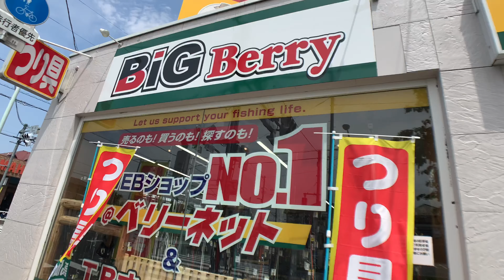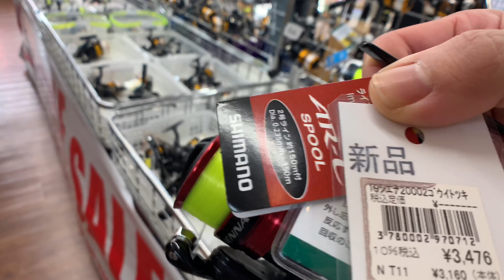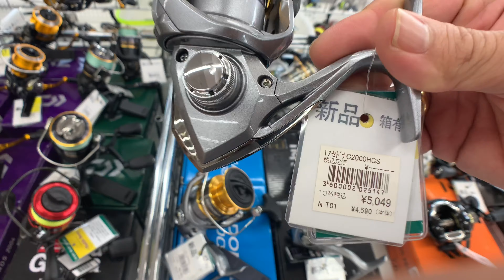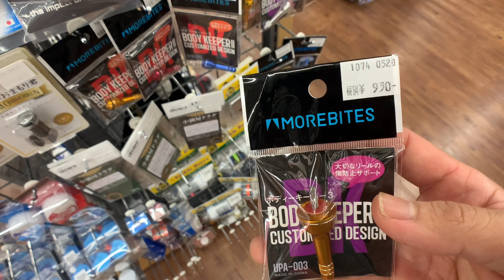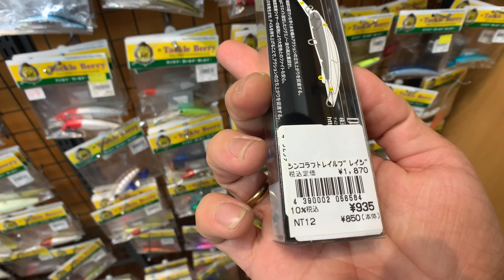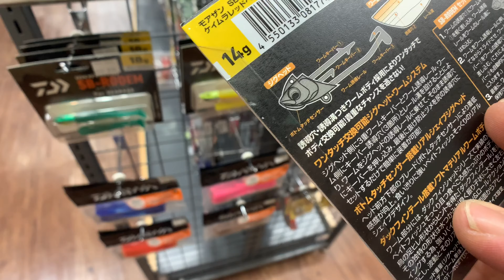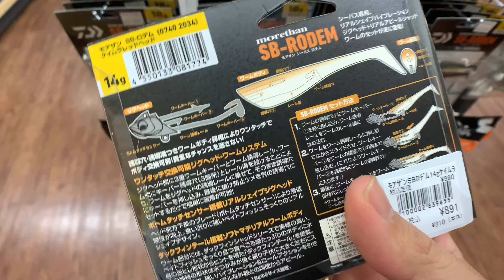TOKO PANCING DI JEPANG TERBESAR BARU// BIGGEST TACKLE BERRY FISHING SHOP JAPAN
main ke toko pancing baru deket rumah, cek barang-barang dan harga sekalian beli lure seabass buat trip perdana tahun ini.